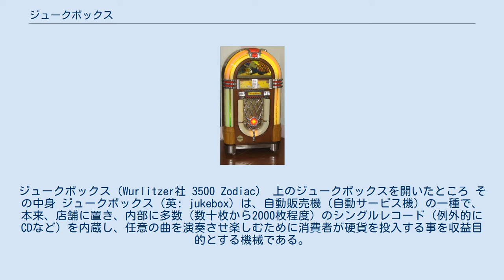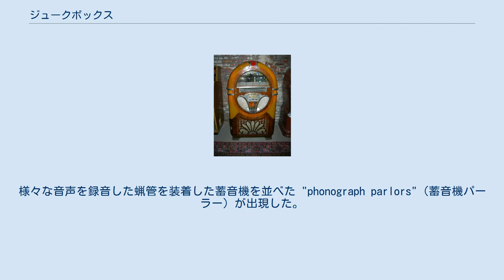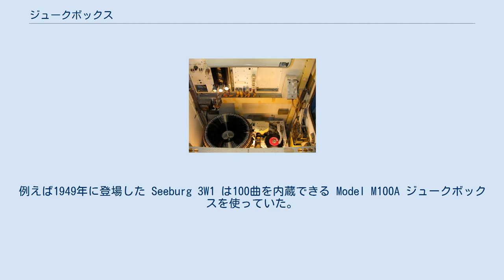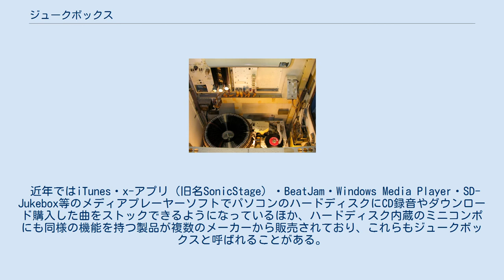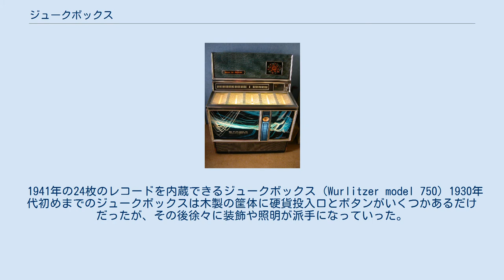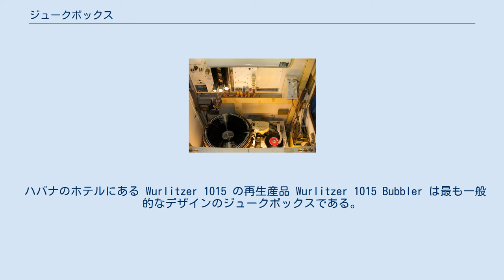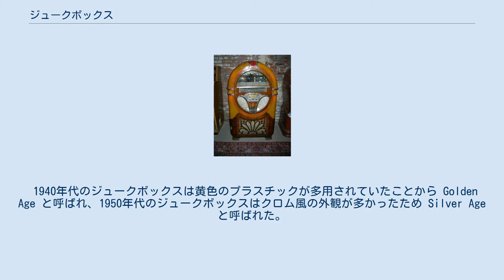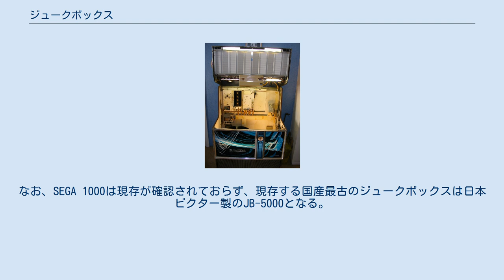ジュークボックス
ジュークボックス（Wurlitzer社 3500 Zodiac） 上のジュークボックスを開いたところ その中身 ジュークボックス（英: jukebox）は、自動販売機（自動サービス機）の一種で、本来、店舗に置き、内部に多数（数十枚から2000枚程度）のシングルレコード（例外的にCDなど）を内蔵し、任意の曲を演奏させ楽しむために消費者が硬貨を投入する事を収益目的とする機械である。
 ジュークボックス以前に、硬貨を投入すると動作するオルゴールや自動ピアノが存在していた。
 1889年11月23日、パシフィック・フォノグラム社の総支配人ルイス・グラスがアメリカ・カリフォルニア州サンフランシスコのパレ・ロワイヤル・サルーンにジュークボックスを初めて設置した記録が残っている。
このときの装置は電動のエジソン蓄音機（蝋管式）に聴音管を4つつけたものでそれぞれに硬貨投入口があり、独立して動作するようになっていた。
この硬貨で動作する蓄音機は1890年代に広まった。
これは現在のジュークボックスとは使用目的が違い、人の声が聞こえるのを驚かせると言う物であったらしい。
様々な音声を録音した蝋管を装着した蓄音機を並べた "phonograph parlors"（蓄音機パーラー）が出現した。
中には、蝋管（レコード）を自動で入れ替える機構を備えた蓄音機も登場した。
しかし1900年代になると蓄音機も目新しいものではなくなり、一般家庭に蓄音機が浸透し始めると、公共の場では大音量の機械式オーケストリオンが設置されるようになり、硬貨投入式の蓄音機は廃れていった。
 その後電気録音とアンプが考案され、硬貨投入式の蓄音機が復活する。
 1927年、Automated Musical Instrument Company（後のAMI）が、レコードを選択できるジュークボックスを発売して成功を収めた。
1928年、自動ピアノを製造していた Justus P. Seepburg が、レコードプレーヤーとスピーカーを組み合わせ、硬貨を投入することで8枚のレコードから選んで演奏させることができるジュークボックスを開発した。
当初シェラック製78回転のSP盤のレコードが主流だったが、1950年に塩化ビニール製45回転のシングル盤が登場すると、そちらに移行した。
 "jukebox" という用語は、1940年ごろからアメリカ合衆国で使われはじめた。
もともと、（西部劇によく出てくるような）飲食やギャンブルを楽しむ店を "juke joint" と呼んでおり、それが語源となっている。
"juke" はガラ語で「無法、騒々しい、悪い」の意。
 ジュークボックスの中でも、ウォールボックス型が最も高収益だった。
客が席にある装置で曲を選ぶと、壁に設置されたジュークボックスが遠隔制御で演奏を開始する方式である。
例えば1949年に登場した Seeburg 3W1 は100曲を内蔵できる Model M100A ジュークボックスを使っていた。
1960年代にはステレオが主流となり、この時代のウォールボックスでは客の席にある装置にもスピーカーを内蔵し、サンプルが聞けるようになった。
なお、このころシングル盤はほとんど製造されず、代わりにジュークボックス専用に "little LP" と呼ばれるレコードが製造されていた。
これは、シングル盤と同じ大きさだが33回転であり、当時のジュークボックスの機構で使えるようになっていた。
 このころのジュークボックスには、派手な照明やディスコおよびサイケデリックの効果など装飾的改善を施したものもあるが、内部の機構に大きな進歩はない。
各レコードが演奏された回数を表示するカウンタ機能が装備され、人気のあるレコードを残して、人気のないレコードだけを入れ替えることができるようになった。
 ジュークボックスは当初から極めて収益性の高い産業だった。
1940年代から1960年代中盤まで人気が高く、特に1950年代に大流行した。
当時はレコードやプレーヤーが高価であり、特に一般的な黒人層には手に入れられないものであつた。
1940年代中ごろ、アメリカで生産されたレコードの4分の3がジュークボックスで使われた。
 1980年代になるとCDやカラオケの登場で市場が小さくなり、従来型のものは姿を消した。
海外ではCDの登場と共に、CDを採用したジュークボックスが登場している。
さらに、20世紀末にかけて、CDも使わない完全デジタル式のジュークボックスが登場した。
これは楽曲選択機構と再...